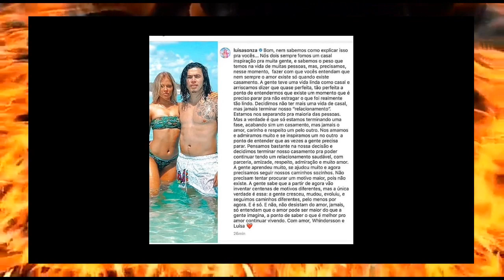BOMBA! Luisa Sonza se separa de WINDERSON NUNES e o MOTIVO deixa todos em CHOQUE